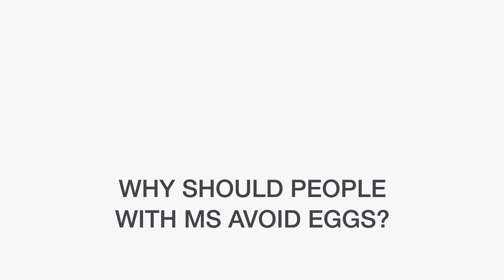MS Hope FAQ | Why Avoid Eggs?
Dr. Embry explains why people with MS should avoid eggs in their diet.